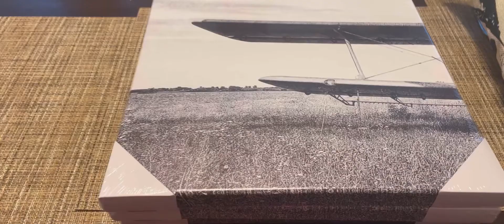Showing what Plane stuff I got for Christmas + Plane Spotting!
Musician: Rook1e